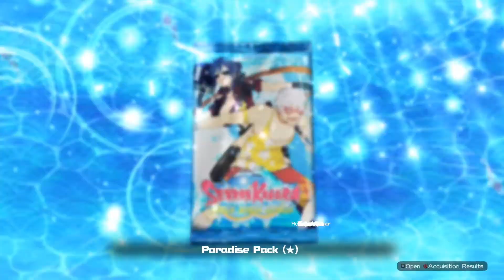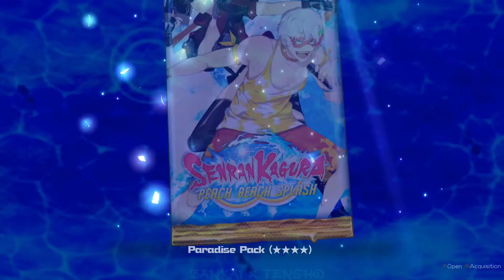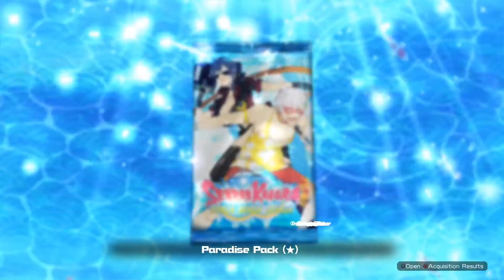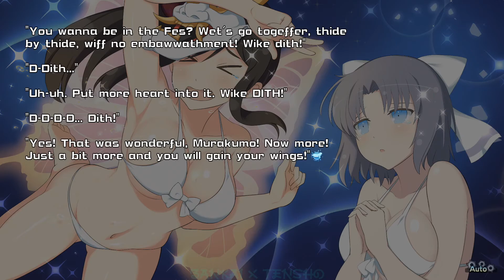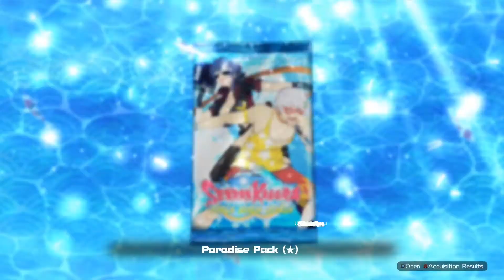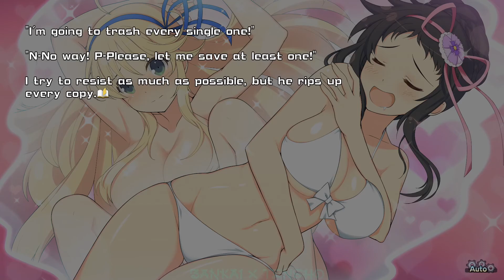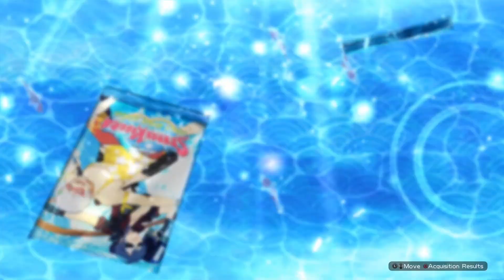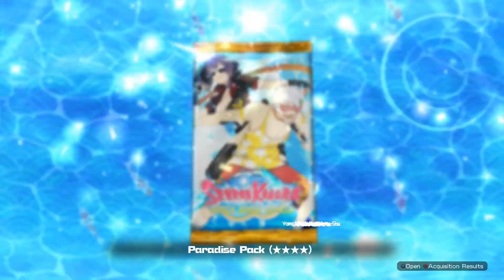Senran kagura PEACH BEACH SPLASH Post Walkthrough #6 Paradise Episodes (1080p 60fps)